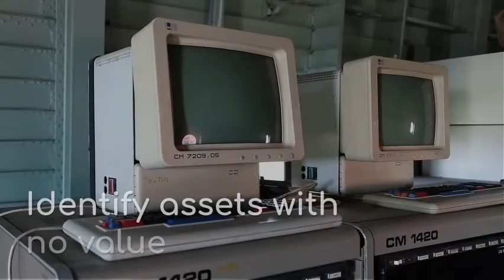Hardcat Help Desk Module Simplifies Your Service Desk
Help desk, service desk or ticketing software as it is sometimes called should allow you to set up your own knowledge base and FAQs for faster resolution.

Functions for help desk software:

• Automatic email notification
• Escalations
• Bulk operations
• Domain control views – problems by engineer
• Help desk mobility (web interface, PDA, smartphone)
• Knowledgebase
• Auto-discovery
• External applications
• Graphical charts
• Report generator